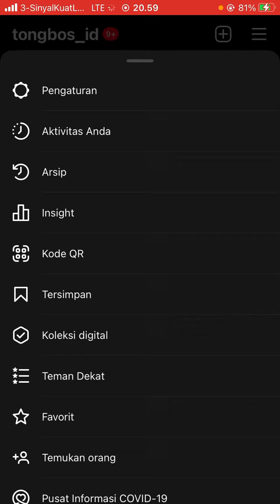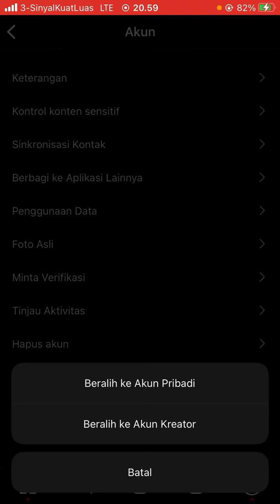Cara Mengembalikan Instagram Bisnis atau Creator ke Instagram Pribadi Terbaru September 2022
Hallo bos bis dalam video ini otong bakal sharing ke Bos Bis semua, Cara Mengembalikan Instagram Bisnis atau Creator ke Instagram Pribadi Terbaru September 2022,  bagi bos bis yang belum tau yuk simak videonya dan jangan di skip ya biar paham, mudah mudahan bermanfaat :)